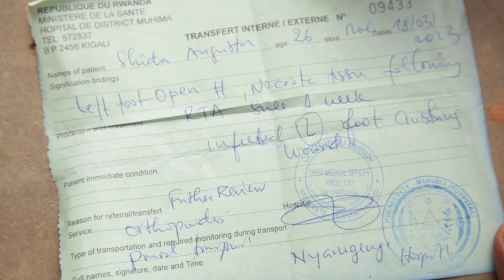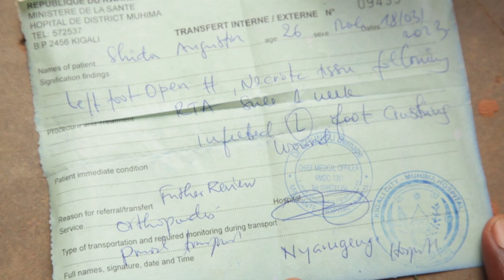kigali habereye indi mpanuka